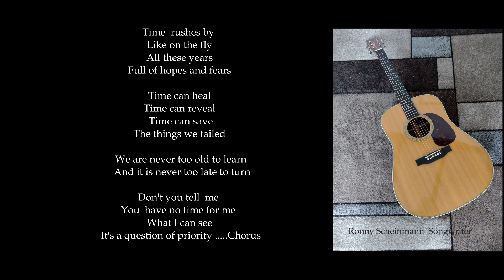Ronny Scheinmann "Time"(Ballad)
Ronny Scheinmann